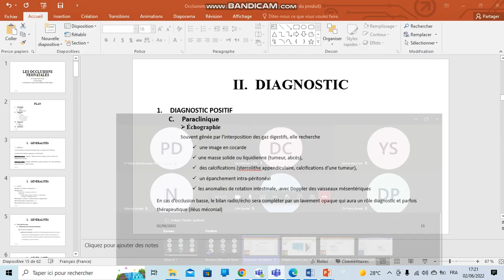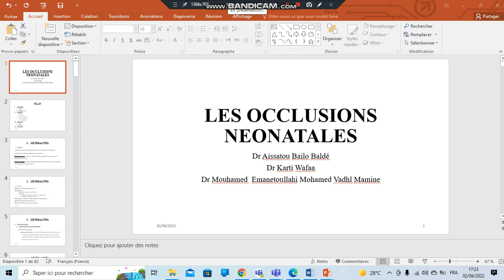Occlusions néonatales 1